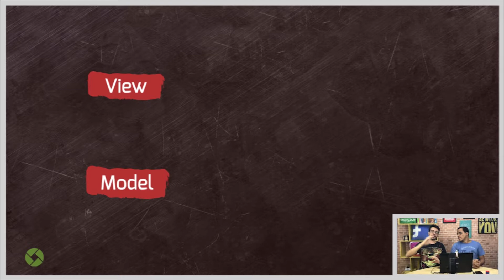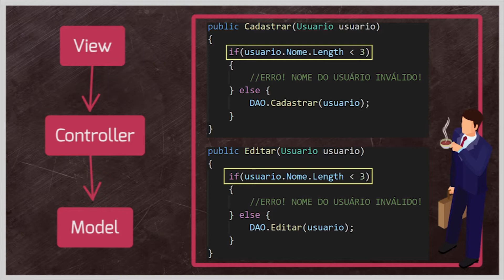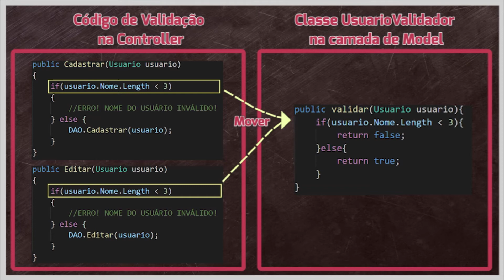A REGRA É CLARA! MVC, onde fica a regra de negócio?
Você já imaginou como seria dar manutenção em uma aplicação MVC onde a camada de controle também fosse responsável pelas validações?

E se a camada de visão também tivesse regras de negócio? Assista esse DevCast e fique por dentro.

O Padrão arquitetural MVC tem a proposta de dividir a aplicação em três partes lógicas, sendo elas: Camada de Modelo, Camada de Visualização e Camada de Controle.

Com essa divisão, cada camada possui sua responsabilidade única na aplicação, deixando mais fácil para o desenvolvedor saber exatamente onde deve ser chamado cada recurso da aplicação, o que facilita muito na hora da manutenção, afinal, sabemos exatamente de onde parte o problema.